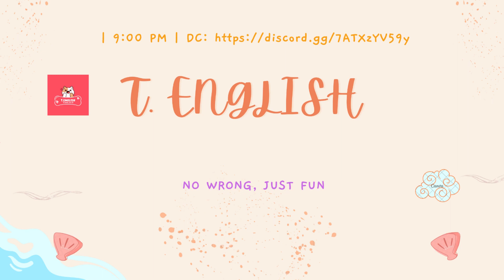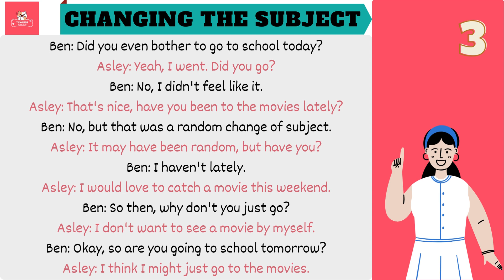Lesson 45. CHANGING THE SUBJECT